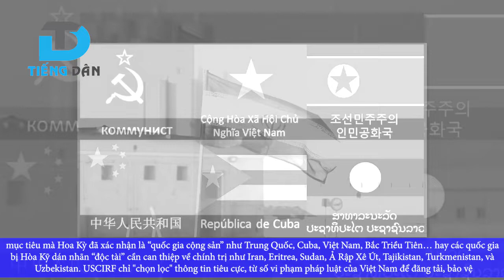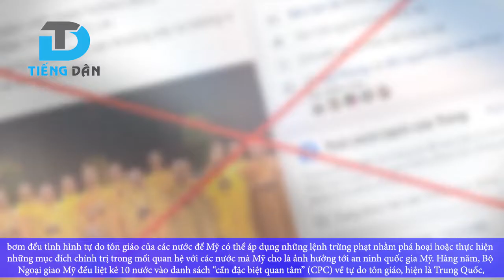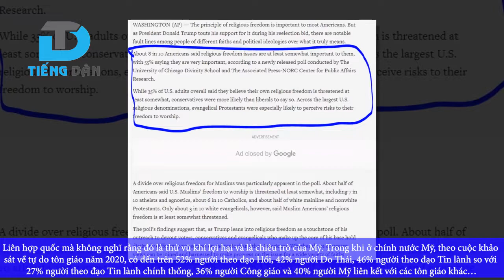LỢI DỤNG ĐỂ CAN THIỆP DÂN CHỦ - NHÂN QUYỀN QUA CHIÊU BÀI BẢO VỆ TỰ DO TÔN GIÁO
Thật khôi hài, mang danh giám sát tự do tôn giáo thế giới nhưng lại “đặc cách” chính nước mình, các quốc gia đồng minh của mình và giám sát một cách có chọn lọc như vậy là đã rõ, USCIRF đơn giản là công cụ Hoa Kỳ lập ra để cho mình cái quyền can thiệp vào các quốc gia mà họ đang cần lý do để can thiệp.
Nói cách khác, đây là tổ chức chuyên dở trò xuyên tạc, bơm đểu tình hình tự do tôn giáo của các nước để Mỹ có thể áp dụng những lệnh trừng phạt nhằm phá hoại hoặc thực hiện những mục đích chính trị trong mối quan hệ với các nước mà Mỹ cho là ảnh hưởng tới an ninh quốc gia Mỹ.